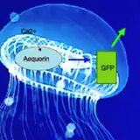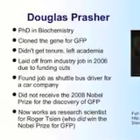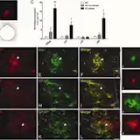Remembering Roger Tsien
Turning Jellyfish And Colors Into A Nobel Prize

A COLOR REVOLUTION IN BIOCHEMISTRY

Roger Tsien was the UCSD biochemist who won the 2008 Nobel Prize in Chemistry, along with Osamu Shimomura and Martin Chalfie. In the 1960’s, Shimomura discovered GFP, green fluorescent protein, in a Puget Sound jellyfish. In the 1990’s, Chalfie figured out how to infuse GFP into other animals and then Tsien refined GFP and developed color variants that could be inserted into cells and genes. The fluorescence that was created permits scientists to study the cellular mechanisms and genetic activity involved in biologic reactions. This, in turn, allows the study of disease mechanisms in conditions such as HIV and cancer. Dr. Tsien’s work has implications in many fields of medicine, genetics, and neurobiology.

Roger Yonchien Tsien (Chinese: 錢永健; February 1, 1952 – August 24, 2016) was an American biochemist. He was a professor of chemistry and biochemistry at the University of California, San Diego[8] and was awarded the 2008 Nobel Prize in Chemistry for his discovery and development of the green fluorescent protein, in collaboration with organic chemist Osamu Shimomura and neurobiologist Martin Chalfie.[9][10][11] Tsien was also a pioneer of calcium imaging
Following his Ph.D., Tsien was a Research Fellow at Gonville and Caius College, Cambridge from 1977 to 1981.[19] He was appointed to the faculty at the University of California, Berkeley, from 1982 to 1989. Since 1989, he has been working at the University of California, San Diego, as Professor of Pharmacology and Professor of Chemistry and Biochemistry,[8] and an investigator of the Howard Hughes Medical Institute.[20][21]
Tsien contributed to the fields of cell biology and neurobiology by discovering genetically programmable fluorescent tags, thereby allowing scientists to watch the behavior of molecules in living cells in real time. He also developed fluorescent indicators of calcium ions and other ions important in biological processes.
In 2004, Tsien was awarded the Wolf Prize in Medicine "for his seminal contribution to the design and biological application of novel fluorescent and photolabile molecules to analyze and perturb cell signal transduction."[22]
In 2008, Tsien shared the Nobel Prize in Chemistry with Osamu Shimomura and Martin Chalfie for "the green fluorescent protein: discovery, expression and development."[9][23]
The multicolored fluorescent proteins developed in Tsien's lab are used by scientists to track where and when certain genes are expressed in cells or in whole organisms. Typically, the gene coding for a protein of interest is fused with the gene for a fluorescent protein, which causes the protein of interest to glow inside the cell when the cell is irradiated with ultraviolet light and allows microscopists to track its location in real time. This is such a popular technique that it has added a new dimension to the fields of molecular biology, cell biology, and biochemistry.[24]
Since the discovery of the wild type GFP, numerous different mutants of GFP have been engineered and tested.[25] The first significant leap forward was a single point mutation (S65T) reported by Tsien in 1995 in Nature.[26] This mutation dramatically improved the fluorescent (both intensity and photostability) and spectral characteristics of GFP. A shift of the major excitation peak to 488 nm with the emission peak staying at 509 nm thus can be clearly observed, which matched very well the spectral characteristics of commonly available FITC facilities. All these then largely amplified the practicality of using GFP by scientists in their research. Tsien mainly contributed to much of our understanding of how GFP works and for developing new techniques and mutants of GFP.